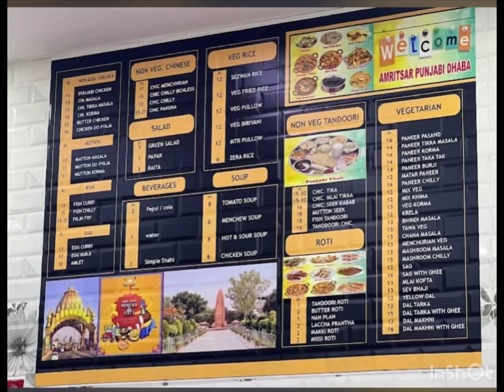Amritsar Punjab dhaba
Amritsar Punjab dhaba , Al safat, jubail city center, Al jubail.

One weeks open 5.30am to 11.30pm closes.